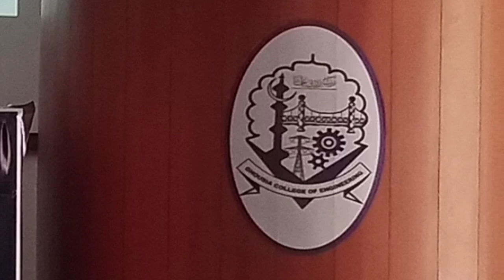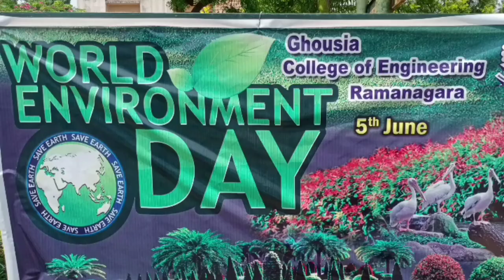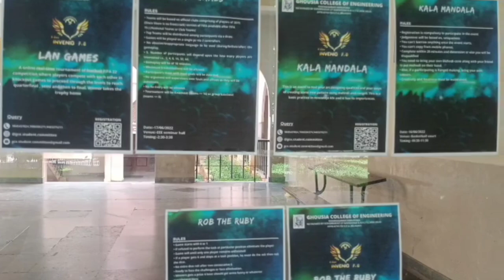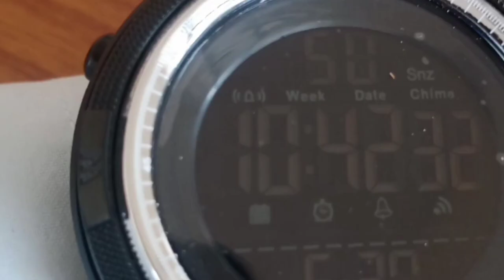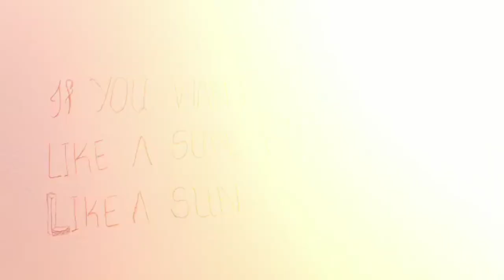June Month ! Overview And Enjoyment Highlights ⭐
June Month  ! Overview And Highlights ⭐

Do Watch 📸 The June Month Great Vlog !

Ahaq111 Vlogs ✌